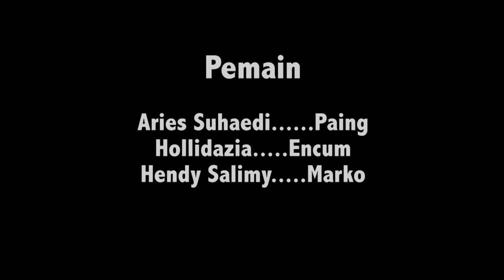Tuan Makan Senjata 3 - (bagian 11) Sama-Sama Caur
remake dari film "sesuatu" di channel pribadi deni atmaja. lanjutan dari sama-sama caur the series